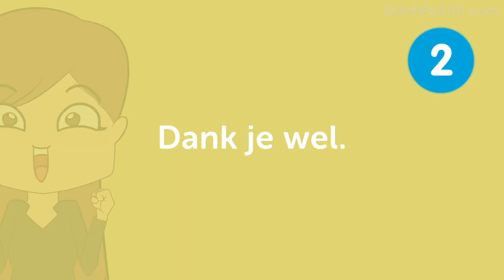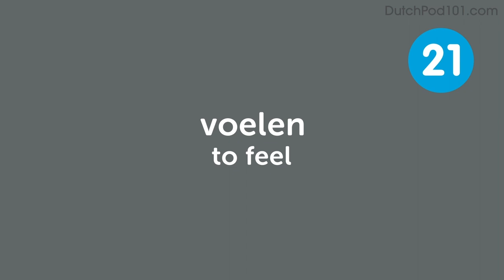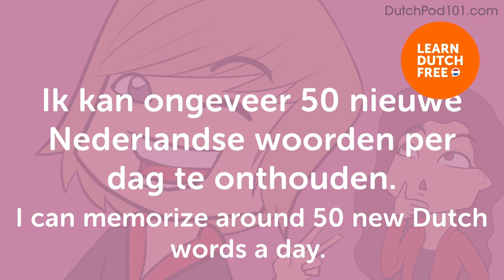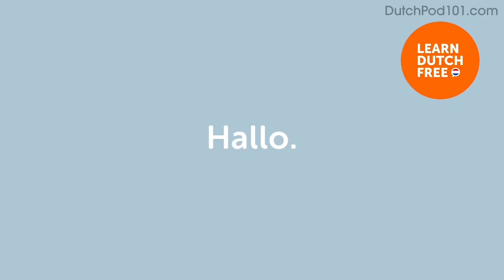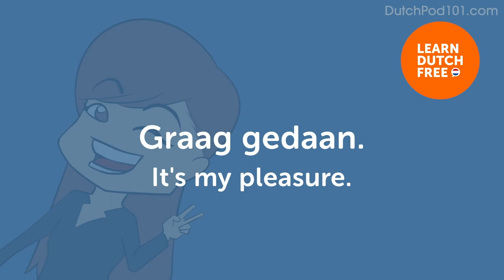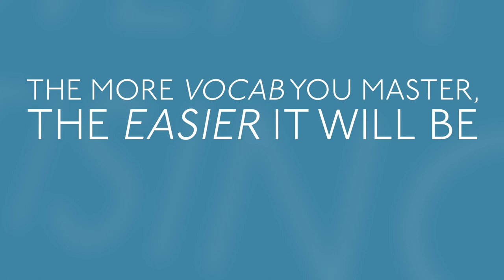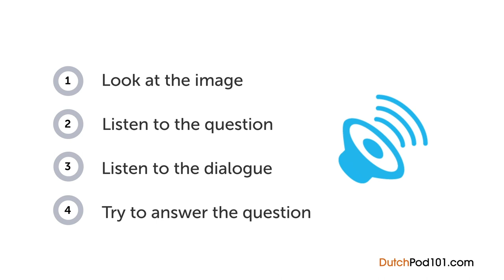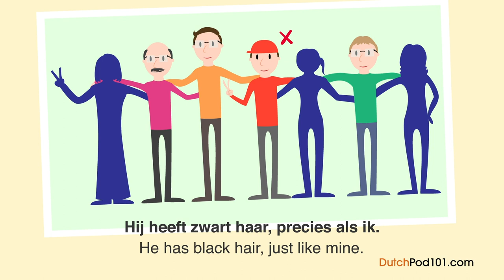Finally Learn ALL Dutch Basics in 2020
In this video, we will give you all the Dutch basics you need to get started with the Dutch language and get your first conversations in 2020. This is THE place to start if you want to learn Dutch, and improve, your listening, speaking skills. and reading skills.